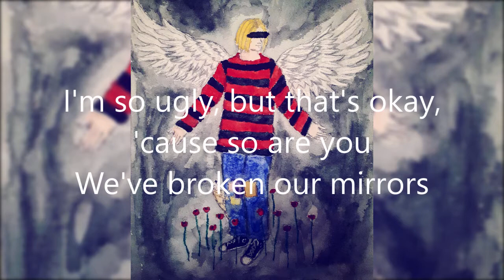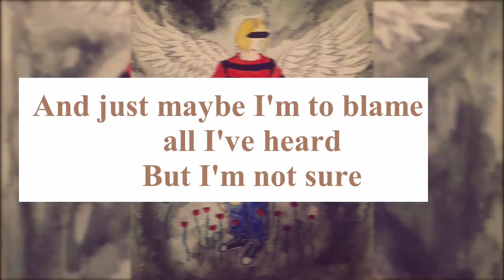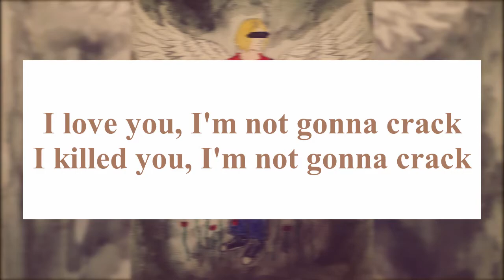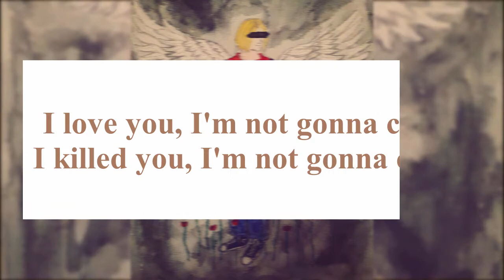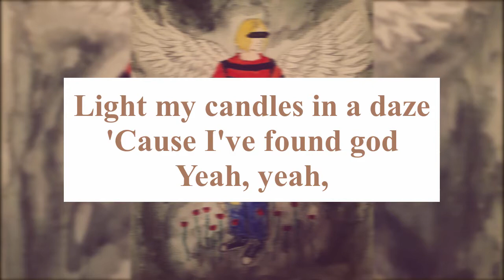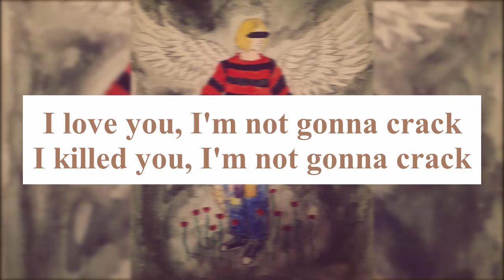Lithium - Nirvana (lyrics)